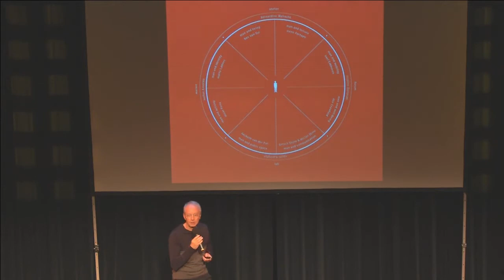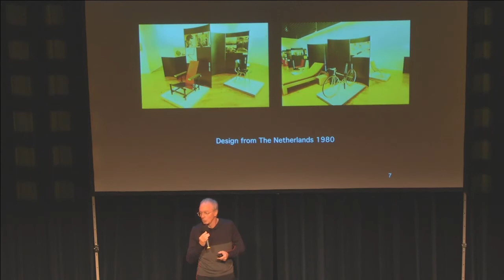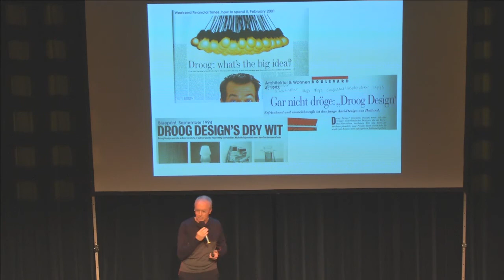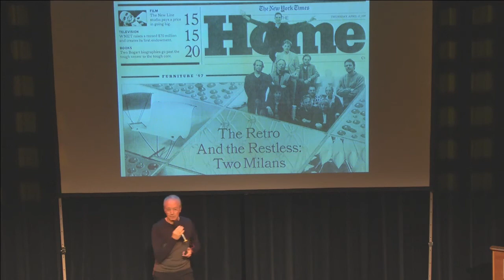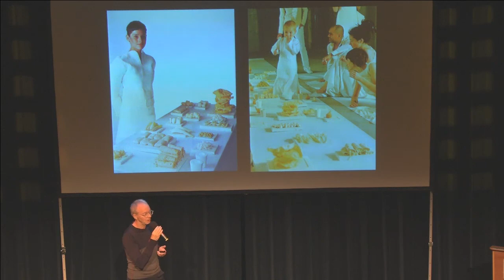Gijs Bakker @ De Balie 'Design conferentie het Wonder van Eindhoven' 16-02-2013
Gijs Bakker is opgeleid als sieraad- en industrieel ontwerper aan de Gerrit Rietveld Academie in Amsterdam en de Konstfack Skolen in Stockholm. Hij geldt als een pionier op het gebied van sieraadvormgeving. Naast zijn werk als zelfstandig opererend ontwerper waarbij hij naast aan sieraden ook op gebied van o.a. product design en openbare ruimte werkte, richtte hij samen met Renny Ramakers in 1993 het spraakmakende Droog Design op. In 1996 was hij de initiator van Chi ha paura...? een eigentijds sieradenlabel opgebouwd met producten van bekende nationale en internationale ontwerpers. Na een intensieve samenwerking met het Taiwanese Design Council en Crafts Council aan het project 'Yii' is hij tegenwoordig de art director voor het Taiwanese label HAN Gallery, dat hier uit voortgekomen is. Daarnaast reist hij de wereld over voor lezingen, jureringen en workshops. Bakker heeft aan meerdere opleidingen gedoceerd maar vooral een belangrijke rol gespeeld in het design onderwijs in Eindhoven: hij was hier van 1987 tot 2012 betrokken bij de Design Academy en werkte vanaf 2000 als hoofd van de Masters.

Wat maakt Eindhoven dé designstad van Nederland? Waarom gebeurt er in Eindhoven zoveel en waarom trekt de stad grote nationale- en internationale namen op gebied van design aan? Heeft de gemeente hierin een leidende rol gehad, zijn het de ontwerpers zelf die dit proces in gang gezet hebben of komt het door de belangrijke rol van het onderwijs in de stad? Deze vragen stonden centraal tijdens de design conferentie van het Wonder van Eindhoven.

Het Wonder van Eindhoven zette de lichtstad op 15 en 16 februari in de spotlight. Het initiatief van Paradiso, VPRO en Uitgeverij Podium staat in het teken van Eindhovens heden en verleden als creatieve biotoop.

In de twintigste eeuw was het de stad van Philips, het fameuze NatLab en DAF. Vandaag de dag is Eindhoven nog steeds een symbiose van bedrijfsleven, wetenschap, kunst en cultuur met onder andere de nieuwe bedrijvigheid op Strijp S, de Dutch Design Week, de Design Academy, de High Tech Campus en de Technische Universiteit.

Tijdens het festival waren er optredens, lezingen, tentoonstellingen en presentaties en was er aandacht voor popmuziek, design, beeldende kunst, documentaires en wetenschap.